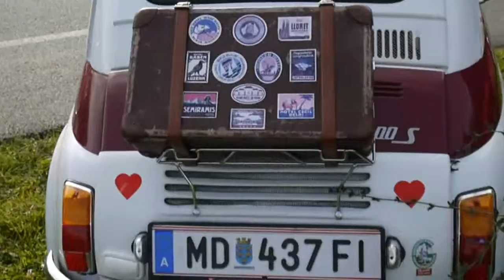Janez Puh memorial day 2014 Graz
Some of the visitors came with their Puch 500.